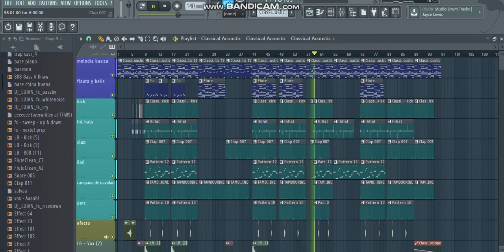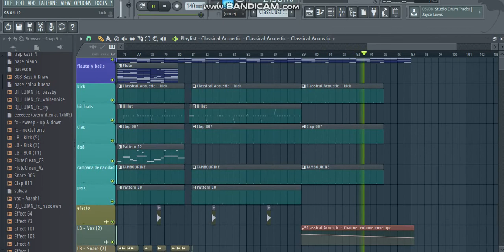BEAT" CON GUITARRA FL STUDIO 12 PLUGINS NATIVOS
solo sub lo que hago xde